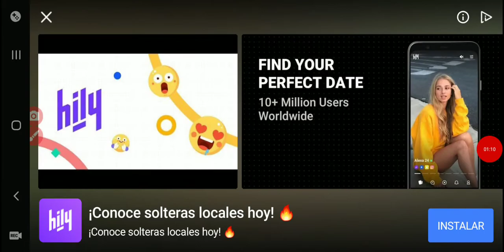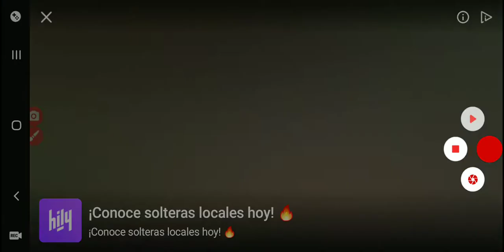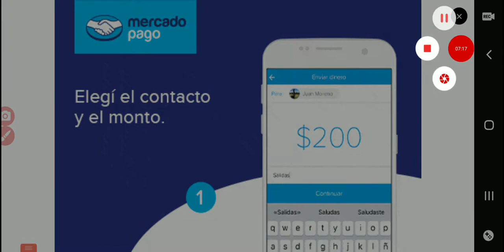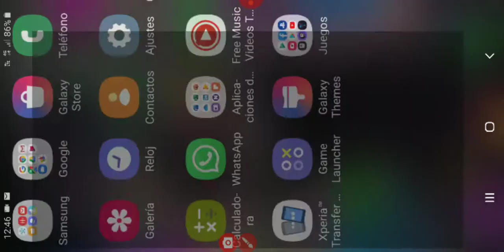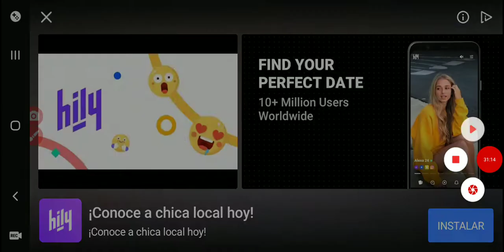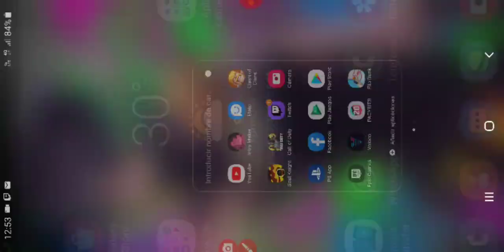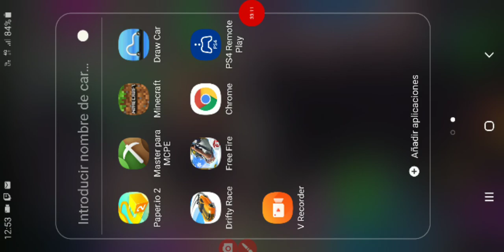ABRIENDO CAJAS DEL CSGO (para pobres)